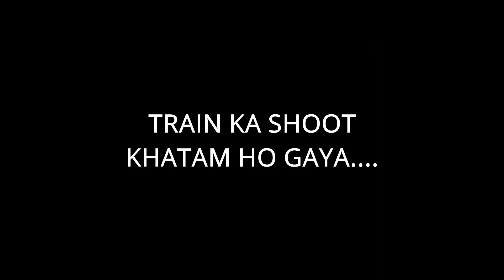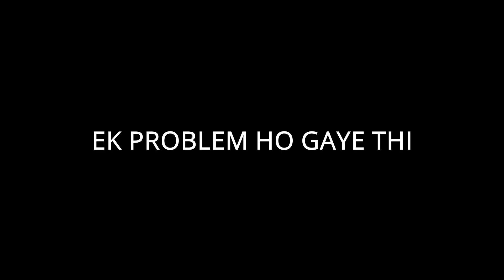Pahela din acha gaya | is baar Gujarat me shoot hai ! | Woofy vlogs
naya shortfilm shoot karne ja rahe hai Navsari , Gujarat , India
check out

Editor
Mayur patel